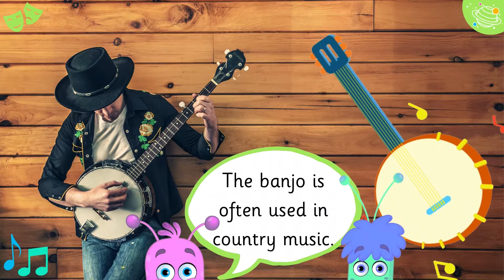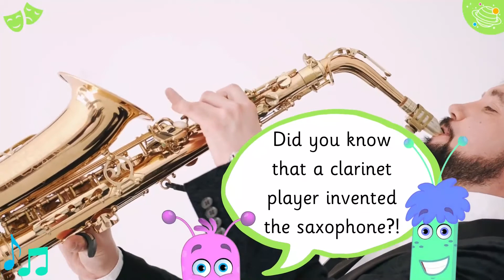More About Music Genres For Kids | STEM Home Learning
Now that we know more about music genres, in this STEM and Beyond video we will look at country music, rock music and classical music. We will learn some new vocabulary and some interesting facts about music and instruments.